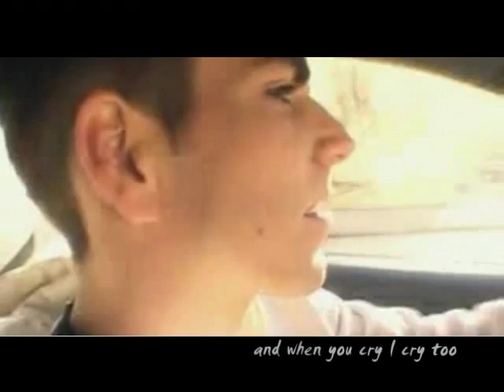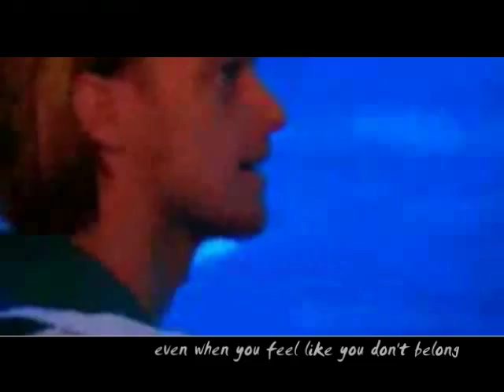With you all the time [Timo Hildebrand / Philipp Lahm]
This video is made for Timo Hildebrand and Philipp Lahm.